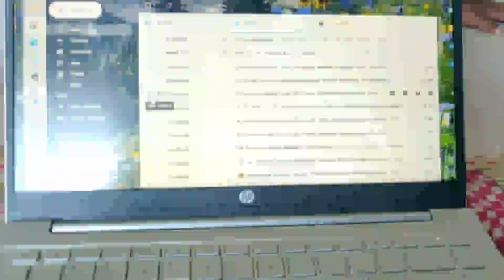HP Pavilion (2021) Thin & Light 11th Gen Core i5 Laptop, 16 GB RAM, 512GB SSD, Iris Xe Graphics, 14-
HP Pavilion (2021) Thin & Light 11th Gen Core i5 Laptop, 16 GB RAM, 512GB SSD, Iris Xe Graphics, 14-inch (35.56 cms) FHD Screen, Win 10, MS Office, Backlit Keyboard, Natural Silver (14-dv0054TU)